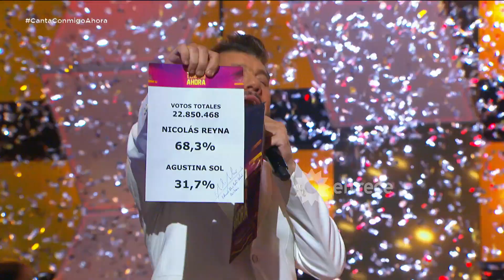¡SE CONSAGRÓ CAMPEÓN! Nicolás Reyna es el ganador de Canta Conmigo Ahora en su primera temporada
Momento emitido el martes 18 de octubre de 2022 en "Canta Conmigo Ahora".